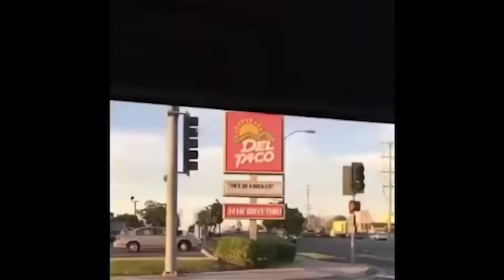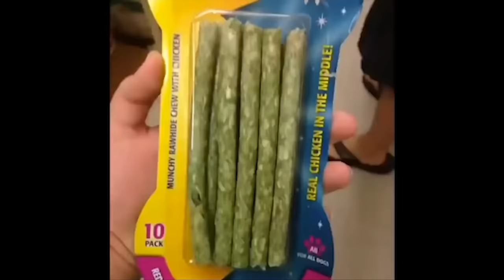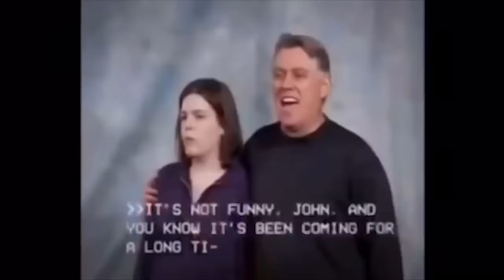𝗕𝗘𝗦𝗧 𝗜𝗰𝗼𝗻𝗶𝗰 & 𝗖𝗹𝗮𝘀𝘀𝗶𝗰 𝗩𝗶𝗻𝗲 𝗖𝗼𝗺𝗽𝗶𝗹𝗮𝘁𝗶𝗼𝗻 (𝟰𝗞)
More memes in my channel